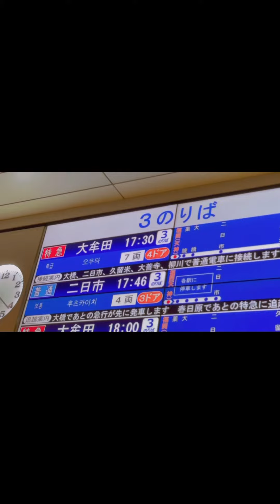Japanese Happy girl go to meet to shout love for Steven Tyler!【17】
I'm Akane, a happy girl from Japan.
I'm giving this video to make my dreams come true.

What is that dream
Meet Steven Tyler and co-star!

I want to co-star with Steven Tyler in a music video!
I want to sing dream on with Steven Tyler!

But I don't speak English.
I'm not good at singing.
I can't play the piano.

But I'll do my best to meet Steven Tyler.

Please support!